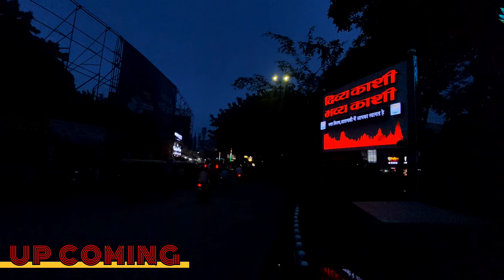बनारस के लोग और बनारस का ट्रैफिक🚦🚦|| How Effact Traffic In Banaras City Life Line EveryDay 📢📢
Hey Frnds How R You

Description ✍️✍️✍️✍️
traffic video
traffic video clip
traffic video song
traffic video night
traffic video for object detection
traffic video status
traffic video sound
traffic video bangla
traffic वीडियो
traffic video ashish chanchlani
traffic blogger
traffic blog
indian traffic vlog
varanasi blogger
varanasi blog
varanasi blog travel
varanasi blog voyage
varanasi food blog
varanasi shopping blog
varanasi food blogger
varanasi favourite food
varanasi upcoming events
varanasi famous food

Some Queries🤔🤔🤔
What is the twitter of varanasi traffic
Do you think traffic congestion and encroachment is a menace in the holy city Varanasi
क्या आपको लगता है कि पवित्र शहर वाराणसी में यातायात की भीड़ और अतिक्रमण एक खतरा है
What to avoid in Varanasi
How safe is Varanasi for tourists
What is the mystery of the Varanasi
लोग वाराणसी क्यों आते हैं
वाराणसी की यात्रा क्यों करें
Is one day sufficient for Varanasi
वाराणसी में भीड़ है
ट्रैफिक जाम मुख्य रूप से शहरों में क्यों देखा जाता है
What do I need to know before going to Varanasi
सबसे बड़ा ट्रैफिक जाम कहां है
दुनिया का सबसे बड़ा ट्रैफिक जाम कहां है